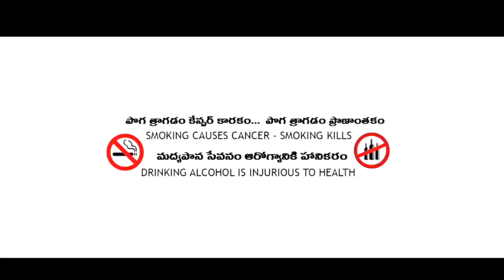unreachablelove // Unreachable Love//love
hi andhariki eee video delete chesi malli upload chesthunna koncham channel lo problem ayyi ala chesanu. sorry ❣️